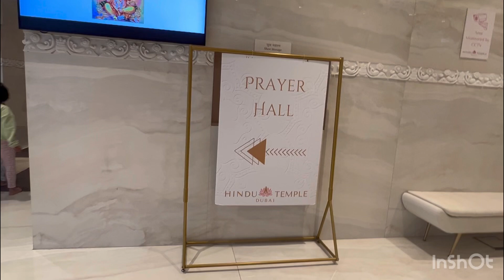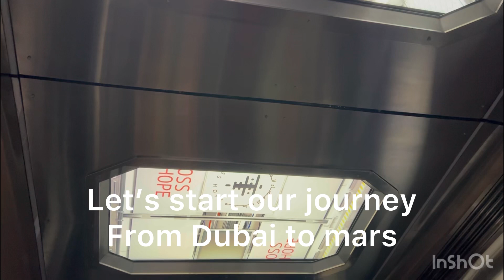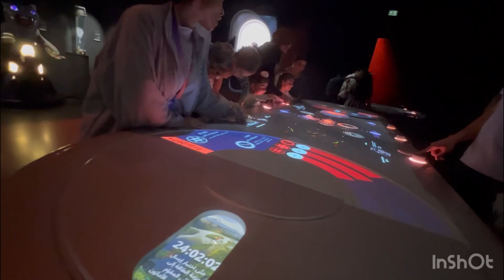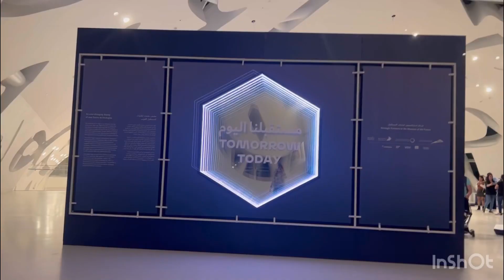Hindu temple 🛕….future museum of Dubai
Future museum